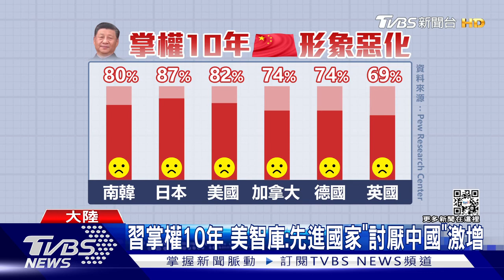習近平掌權10年 美《皮尤智庫》曝先進國家「討厭中國」激增｜TVBS新聞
中共近期不斷宣傳，習近平掌權10年的成就，但是，美國智庫公布民調報告指出，習近平上台這10年，讓北京的形象嚴重惡化，「討厭感」爆增，尤其，美、日、韓都超過八成，討厭中國大陸。